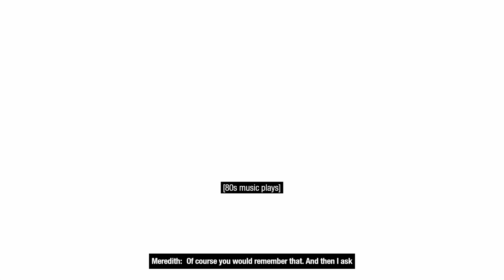Marvel's Guardians of the Galaxy Part 11-Welcome to Knowhere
Part 11 of my Marvel's Guardians of the Galaxy playthrough.